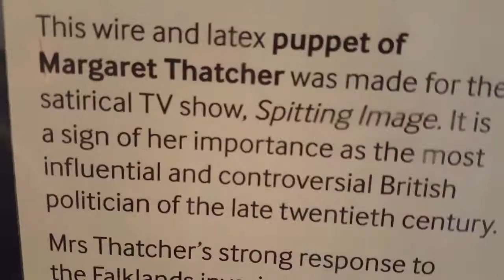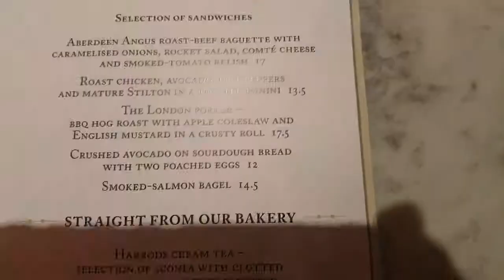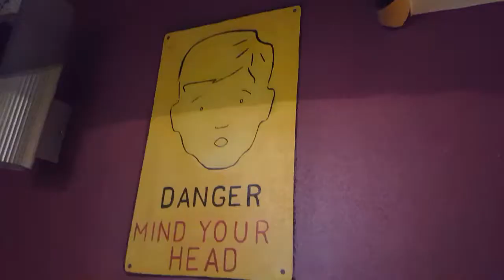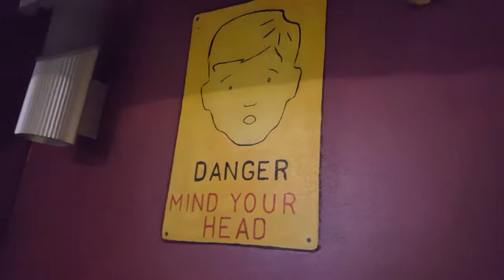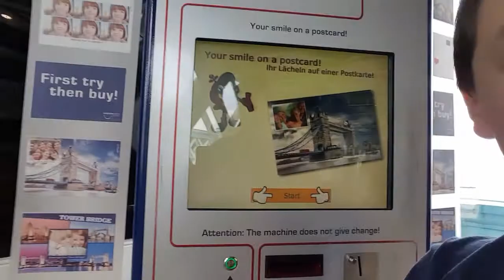The Long Journey S2 E4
Sorry for the late upload please forgive me. :)